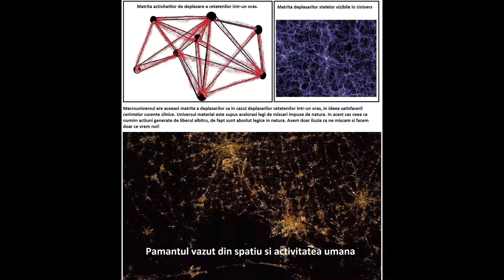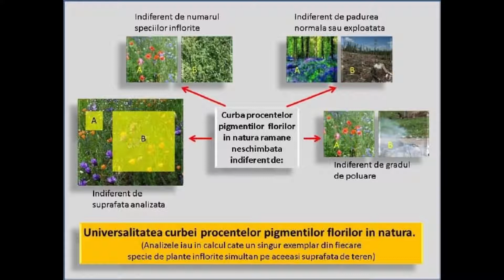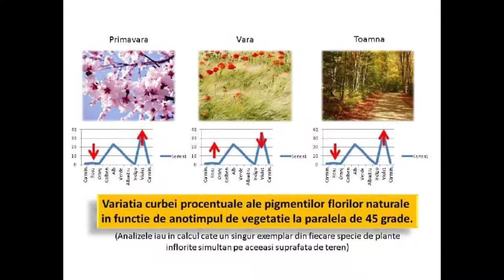Arhiva studii Gheorghe Parascan1